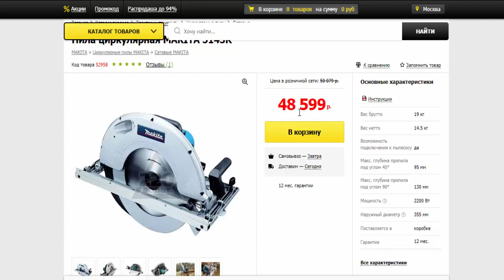Пила циркулярная MAKITA 5143R 2200 Вт в магазинах Инструмторг и 220 вольт